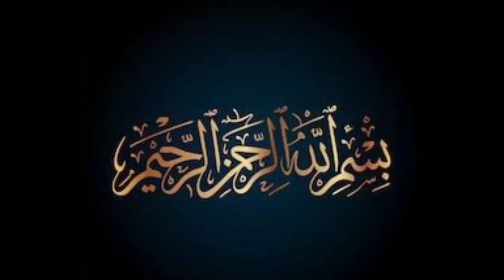Chikcen ka salan🐓🍗🍲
subscrib my youtube channal